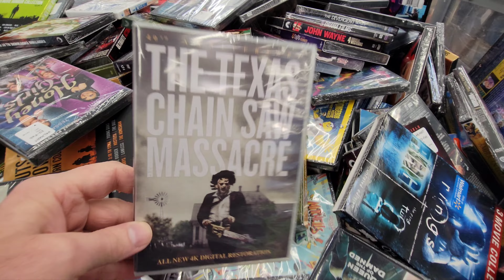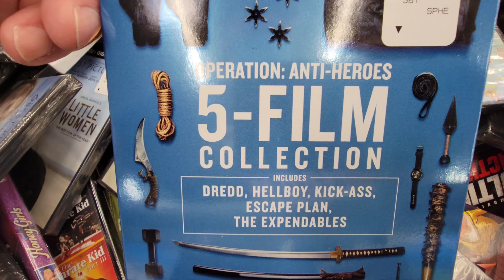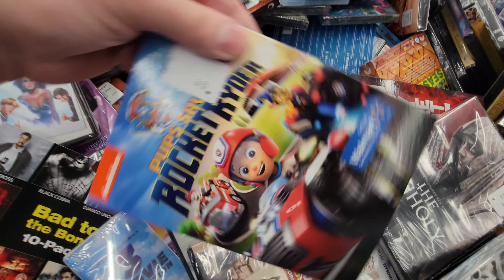$7.50 Movie Bin at Walmart - March 2023